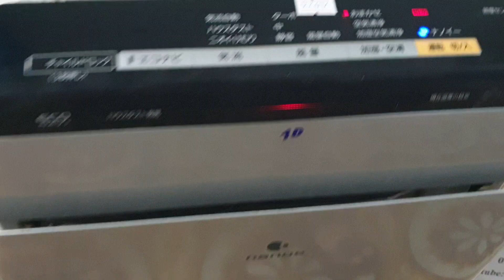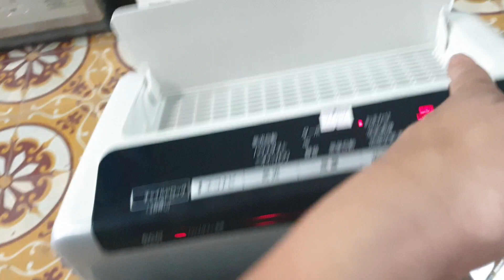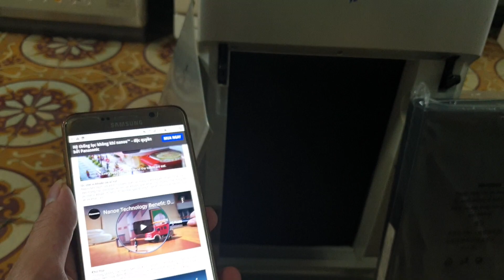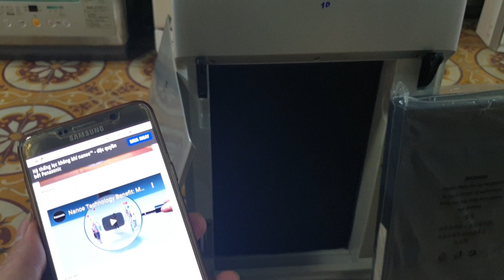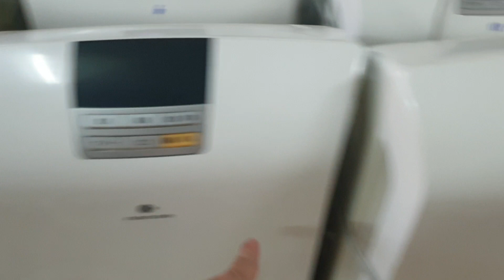0989897559- Tác dụng của máy lọc không khí các bác ạ...06/09/2021